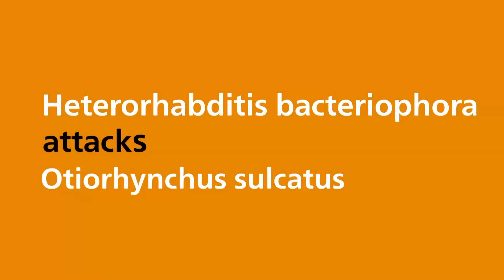Biological control of black vine weevil - Heterorhabditis bacteriophora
Nematodes, also known as roundworms, can parasitize a wide range of insect pests. There are various species and strains, all with great differences in efficacy. The nematode Heterorhabditis bacteriophora is used to control black vine weevil. After application, the nematodes actively search for their prey and penetrate them via mouth, anus or respiratory openings. Once inside, the nematodes feed on the contents of the prey, excreting specific bacteria as they do so. These bacteria spread inside the insect and convert host tissue into products that the nematodes can easily ingest. The insect dies within a few days. Effected insects turn yellow to light brown and become slimy or dehydrated. The growth of the population of nematodes within the host depends on two factors: the number of infectious nematodes that penetrate the host insect, and the size of the host. The hermaphrodites can lay up to 200 eggs. The female lays her eggs inside the host or when there is insufficient food, the eggs will develop inside the female nematode. From the eggs that remain viable hatch larvae that rapidly develop. Several thousand nematodes can eventually leave a large-sized weevil larva. They immediately start searching for new prey.